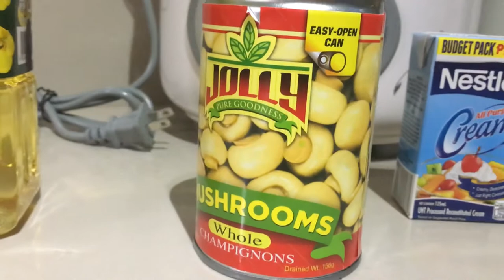HOW TO COOK CREAMY MUSHROOM BEEF (EASY AT PASOK SA BUDGET)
200+ na budget para sa dinner?

Ito ang best ulam na pwede niyong ihain sa iyong family!

Ang masarap na at creamy pa na mushroom beef